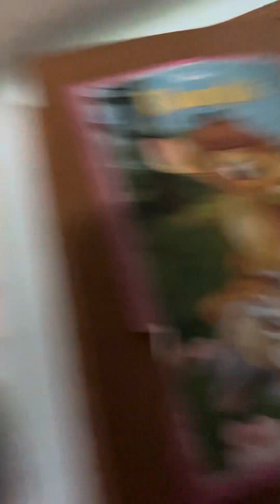June 10, 2024